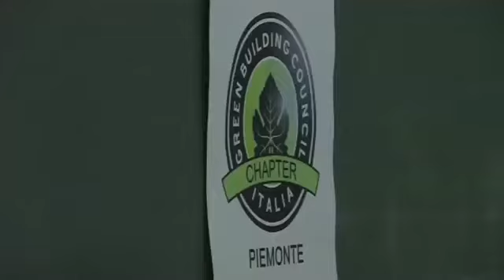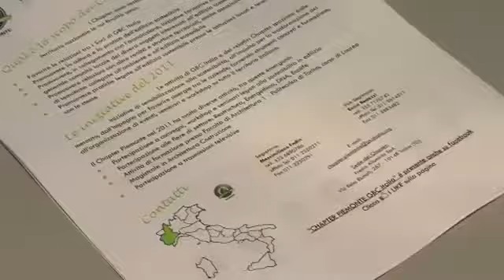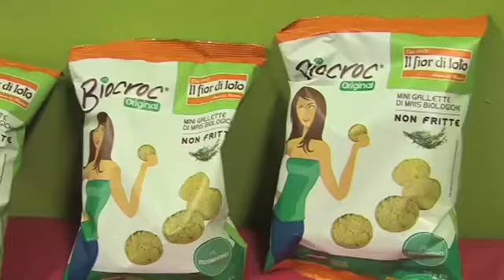LEED Cocktail 19 aprile 2013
Il 19 aprile 2013 si è svolto a Torino, presso il nuovo centro di formazione SMART TRAINING & TECHNOLOGIES, il primo LEED COCKTAIL organizzato dal Chapter Piemonte di GBC Italia .

Davanti ad una sala gremita oltre ogni limite di posti, più di 70 architetti, ingegneri, geometri e imprese di costruzione, Massimiliano Fadin, Segretario del Chapter Piemonte, ha accolto con grande entusiasmo i numerosi partecipanti accorsi all'evento.